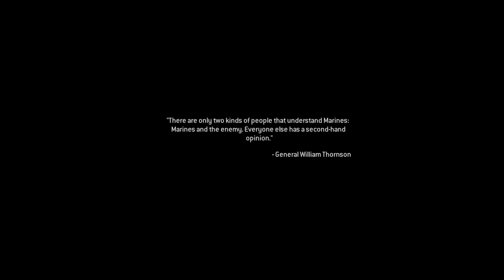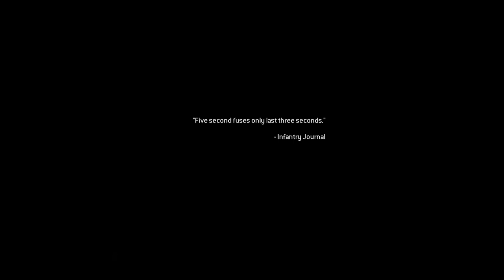No fighting in the war room MWR